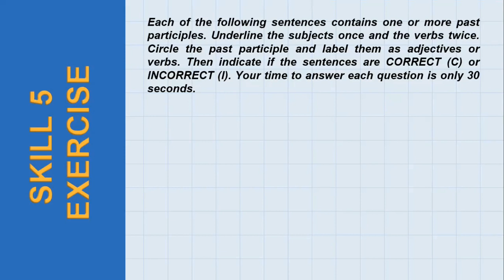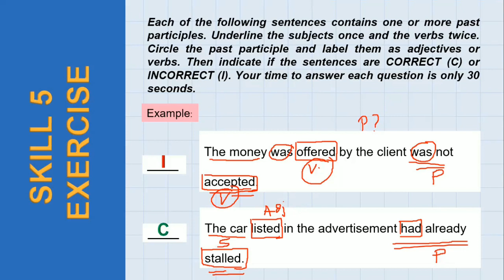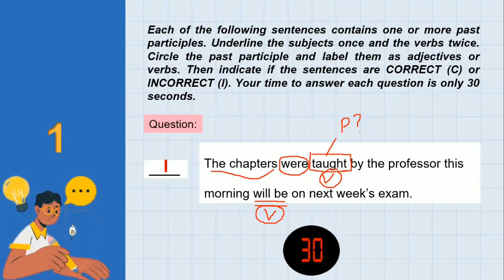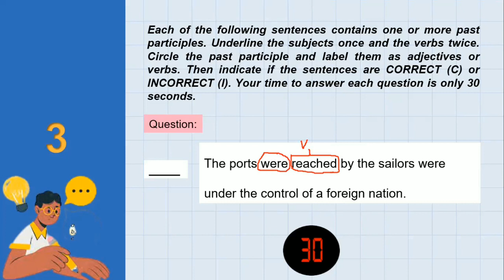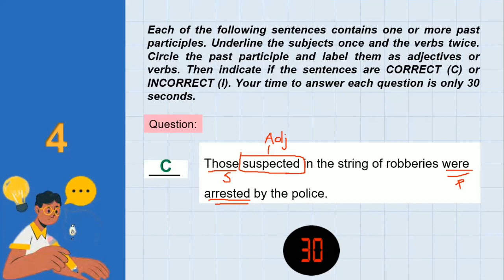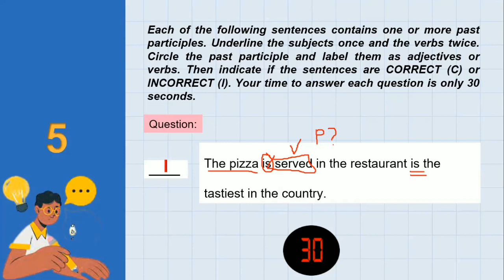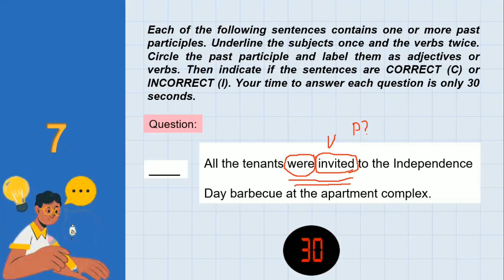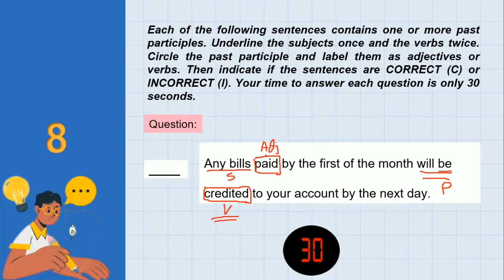TOEFL STRUCTURE PART: SKILL 5 LATIHAN SOAL PAST PARTICIPLE DAN PEMBAHASAN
Video ini berisi latihan soal-soal toefl yang menguji pemahaman kita tentang past participle. Latihan soal toefl ini dilengkapi dengan pembahasan yang detil supaya bisa membantu teman-teman dalam memahami konsep past participle dalam soal toefl dengan cepat dan tepat. Harapannya setelah menonton video ini teman-teman semakin mahir dalam mengerjakan soal toefl itp dengan cepat, tepat, dan akurat. Salam toefl dari Miss Tuty!